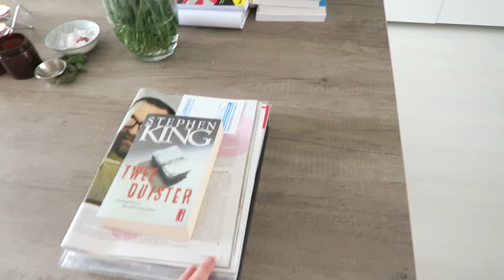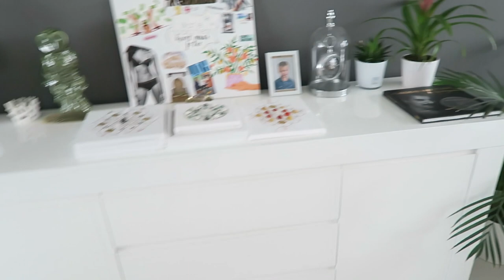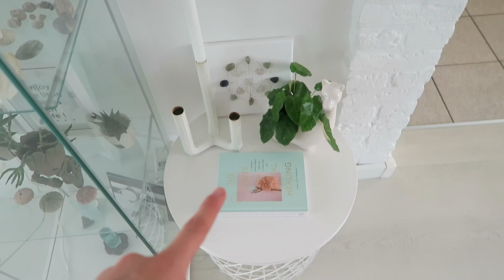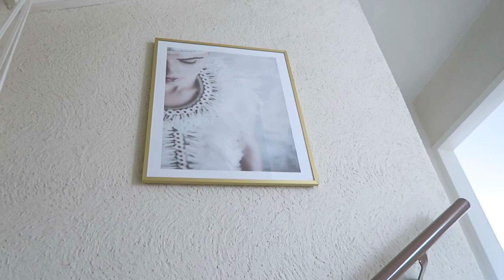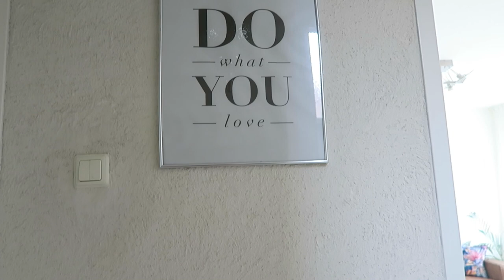Home tour 2020 | Saartje de Leeuw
Hey Leukerd!

De vorige home tour is alweer 2 jaar geleden! Tijd dus voor een nieuwe, aangezien er ook veel verandert is.
Laat me weten wat je er van vindt:)

Liefs, x
Saar